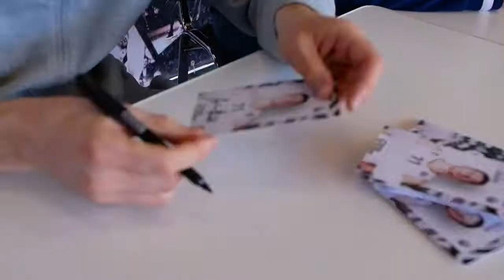ПФО 3х3 ШБЛ "КЭС БАСКЕТ"